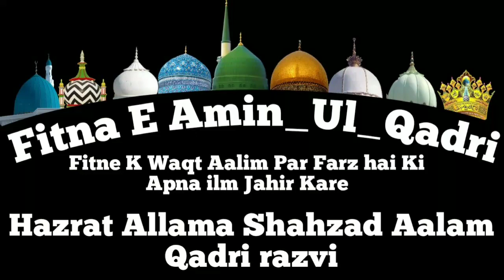Fitna e Amin ul Qadri & Imaan Abu Talib & Radde Sulehkulli By Allama Mufti Shahzad Alam Razvi Sahab